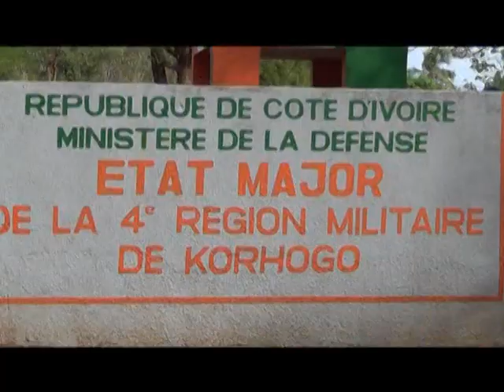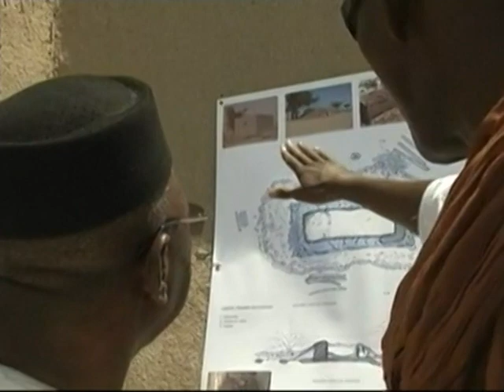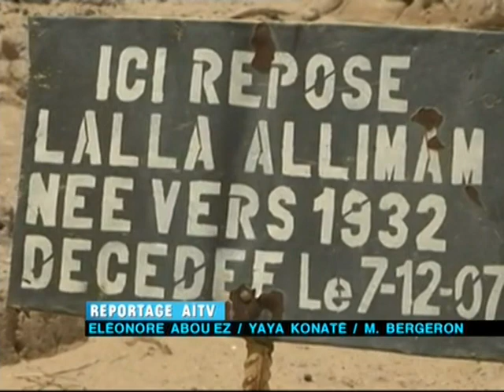Le Flash de 18H de RTI 1 du 16 Mars 2014 avec Habiba Dembélé Sahouet